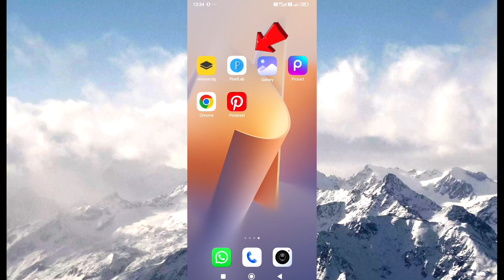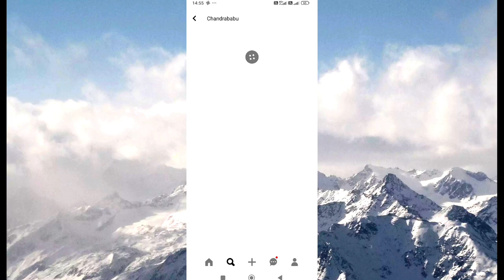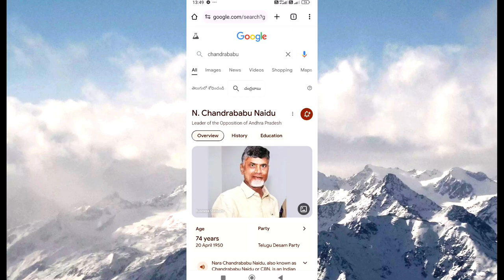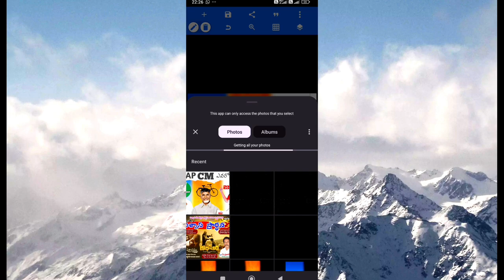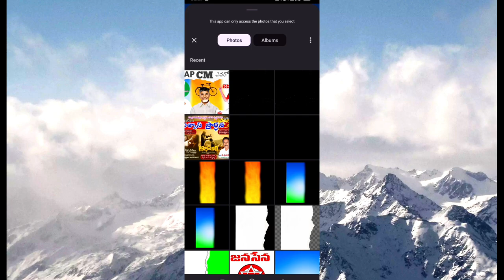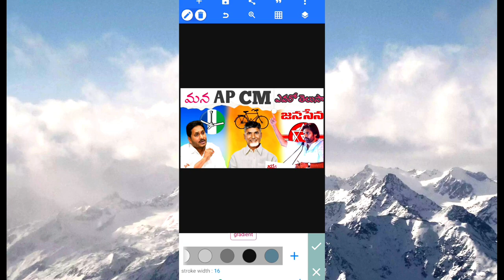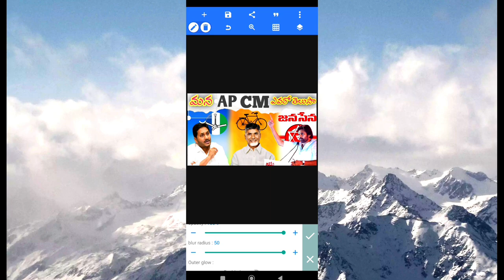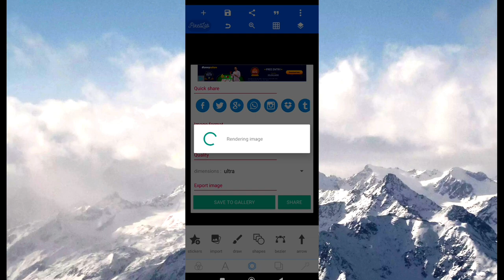thumbnail mi mobail lo simpulga Kriyet ceyavaccu in thumbnail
Youtube thumbnail mi (📱😃 ) mobail lo simpulga Kriyet ceyavaccu in Mr Bala rock

మీరే మీ మొబైల్లో సింపుల్గా థమ్మేళ నేర్చుకోవాలని ఉన్నదా అలాగైతే ఈ యాప్స్ మీరు కచ్చితంగా డౌన్లోడ్ చేసుకోండి యాప్స్ నేమ్స్ వచ్చి

1.chrome
2.pinterest
3.
4.romove.bg
5.picsart
6.Google photos